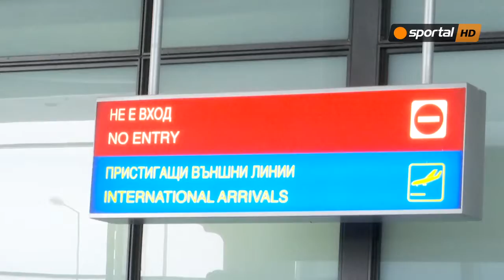Левски се прибра в България след победата над Грьонинген